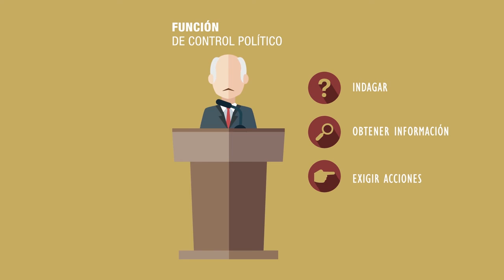¿Sabe usted cuáles son las funciones del Congreso?